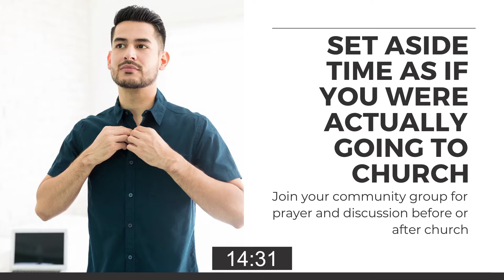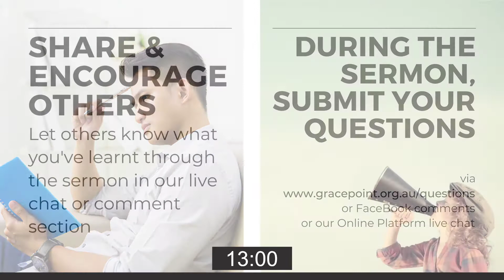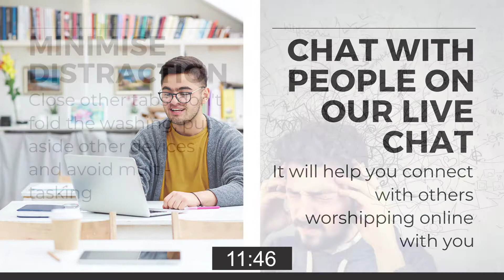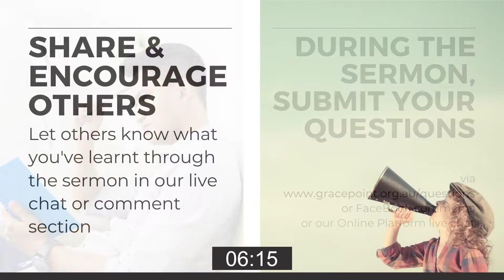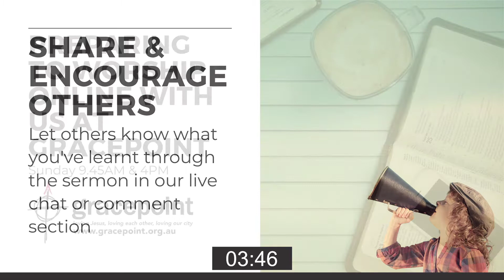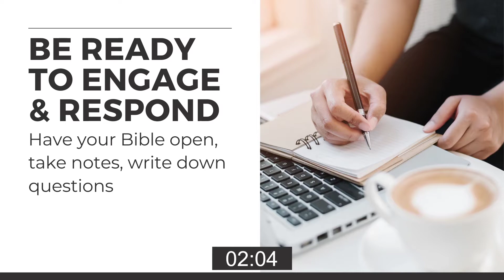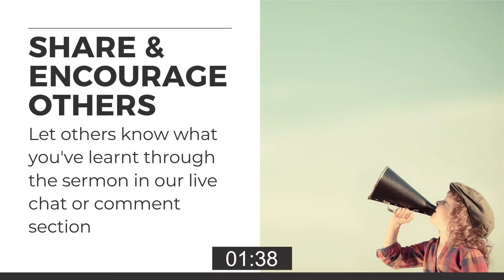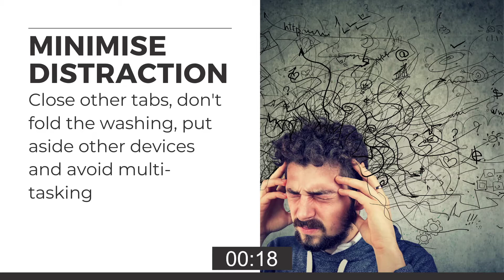GracePoint Live 9:45am & 4pm | 6 Sep 20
For those who are new to our GracePoint Sunday Church livestream, welcome and we’re glad you’re joining us! If you’d like to connect with our online community, if you have questions, or if we might be able to help you, please feel free to fill in our Connect With Us card above

A copy of our full Sunday worship program can be found

At this time if you need prayer, we’d love to pray for you.